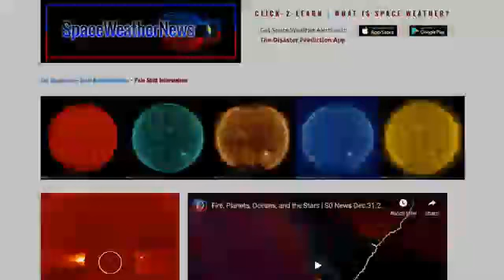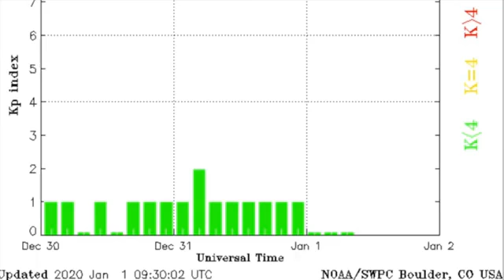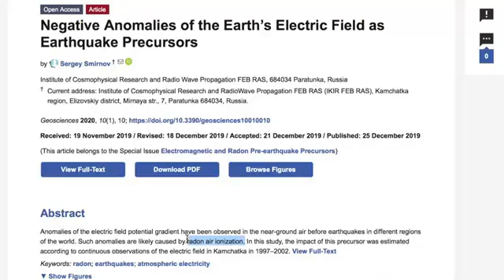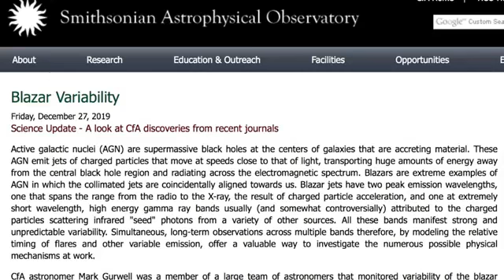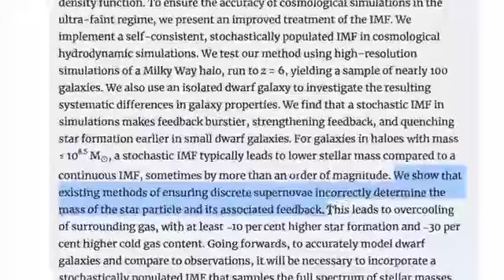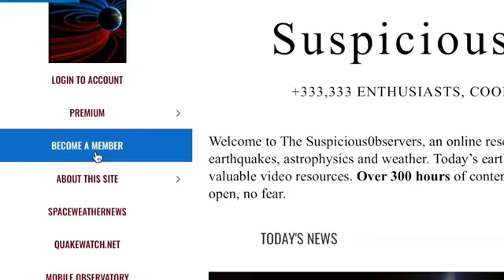Today's , Record Cold, Snow, Rain, Volcano, Space Updates